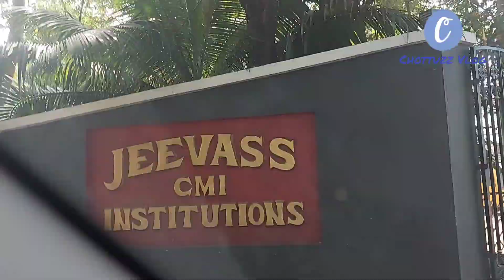Missing my school days/school visit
missing those days..